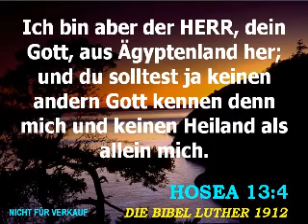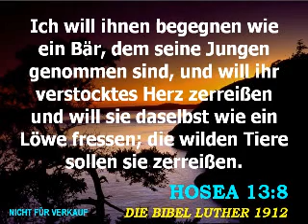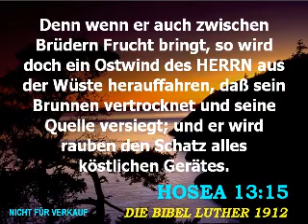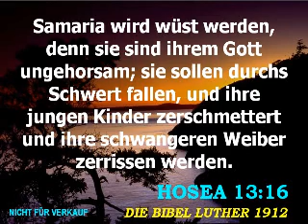Der Prophet Hosea - Kapitel 13